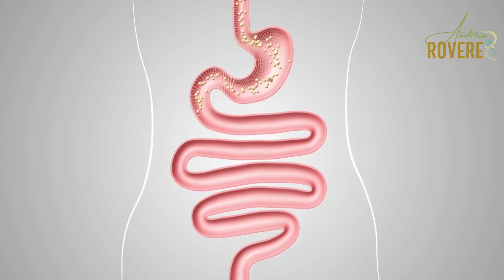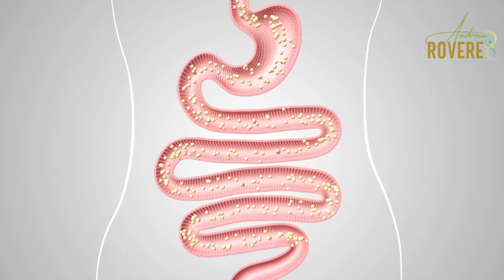Como Perder Barriga Rápido em 3 Simples Passos!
Está pronto para alcançar uma barriga mais leve e saudável em apenas uma semana? Neste vídeo imperdível, revelamos um plano eficaz para perder até 10 cm de barriga ao ajustar o funcionamento do seu intestino. Prepare-se para descobrir como uma digestão saudável pode ser a chave para a transformação que você tanto deseja!

O segredo está na harmonia do seu sistema digestivo. Ao otimizar seu intestino, você estará pavimentando o caminho para uma perda de medidas surpreendente. Vamos explorar três passos simples, mas impactantes, que vão impulsionar seu metabolismo e revolucionar sua jornada de emagrecimento.

Bem-estar físico e emocional, longevidade e saúde para viver os melhores dias da sua vida!
Aqui você está por dentro de tudo sobre dieta, emagrecimento e definição muscular. Além de vídeos de receitas super gostosas e saudáveis para mantermos a saúde e dieta!

Deixe suas perguntas e sugestões nos comentários, vou adorar interagir com vocês!

💖Descubra meu PROGRAMA DE EMAGRECIMENTO que pode TRANSFORMAR SUA VIDA e ajudar você a atingir suas METAS DE PERDA DE PESO:

Emagrecendo de Corpo e Mente - Curso completo para controlar sua fome emocional e super dicas sobre a alimentação adequada. Pagamento único e acesso imediato:
Clique AQUI👇🏻

Veja também meu eBOOK - Emagrecimento: Ciclo das 3 Dietas! Pagamento único e acesso imediato.